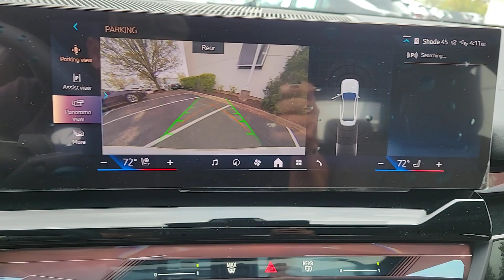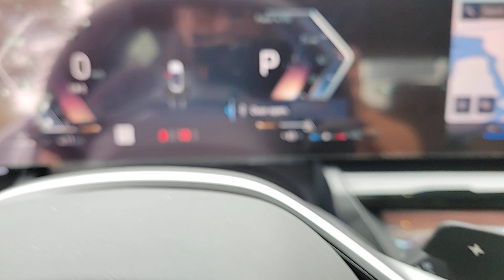2024 BMW 5_Series 540i xDrive IL Chicago, Evanston, Highland Park, Deerfield, Northbrook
New 2024 BMW 5_Series 540i xDrive available at Fields BMW Northfield located in 700 Frontage Rd, Northfield, IL, 60093. Servicing the Chicago, Evanston, Highland Park, Deerfield, Northbrook area.

Go home happy with the  2024  BMW 5_Series. The 5 Series Sedan delivers an exhilarating driving experience, luxurious passenger comfort, and high-performance engineering that blends to create a work of automotive excellence.
, Pre-Collision System, Lane Departure Warning, All Wheel Drive, Navigation System, HANDS-FREE LIFTGATE, Keyless Entry, Sun/Moonroof, Satellite Radio, Lane Keeping Assist. Feel what it's like to drive a work of art. Test drive the 5 Series Sedan.